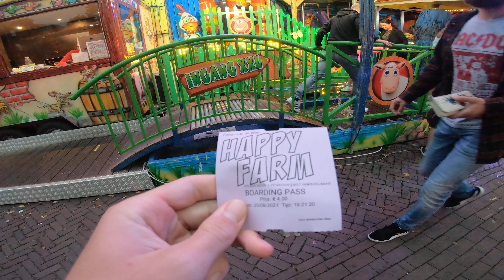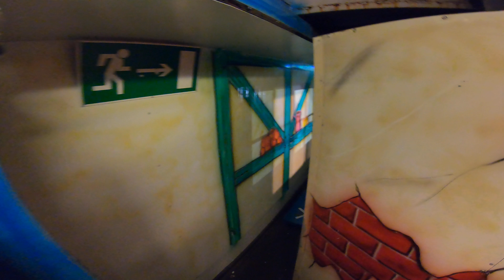Happy Farm - C. Vd Wiel (Walktrough) NJ Kermis Oldenzaal 2021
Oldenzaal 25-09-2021